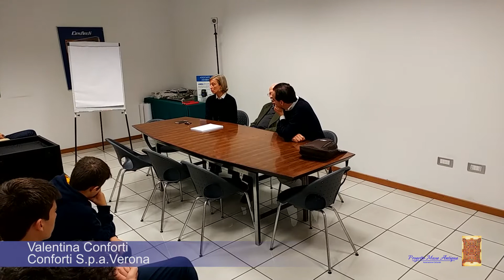Evento Conforti - La Chiave della Storia: Chiavi, Serrature e Forzieri Antichi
La difesa dei propri beni è stata fin dalla notte dei tempi un’esigenza dell’uomo. Dalla comparsa delle città e delle abitazioni proteggere cose e persone divenne un imperativo. Oggi siamo onorati di far conoscere ai nostri associati la preziosa collezione “Clavis” conservata all’interno della sede di San Martino Buon Albergo della prestigiosa azienda Conforti Spa: potrete ammirare chiavi, serrature, forzieri e casseforti a partire dalla protostoria, passando per l’epoca romana, il Medioevo, continuando col Rinascimento e via via fino ai nostri giorni. Capolavori di incredibile maestria artigiana provenienti dall’Europa, ma persino dall’Africa, raccolti in decenni di ricerca dall'Ing. Leopoldo Conforti, che rappresenta il trait d’union fra le origini di questa realtà imprenditoriale veronese, che ha festeggiato i cent’anni di vita nel 2012, e un futuro di classe e innovazione nel settore della sicurezza. Eccellenza italiana e orgoglio cittadino che scoprirete in uno stimolante viaggio nel tempo e - perchè no - nel mistero e nei segreti…